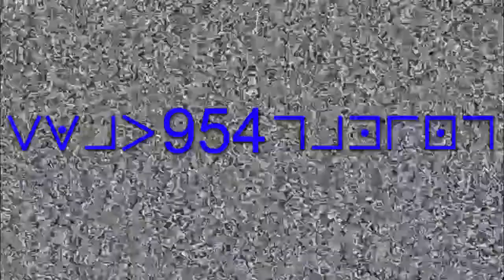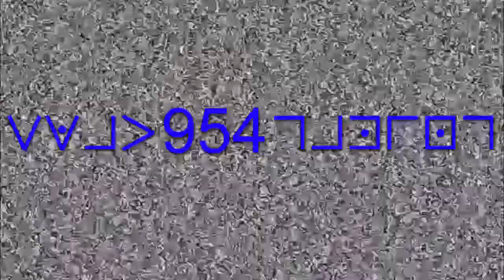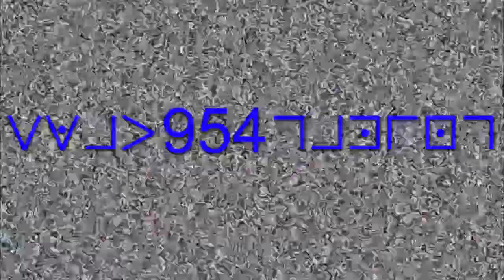That Good Stuff #1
Some Random Clips